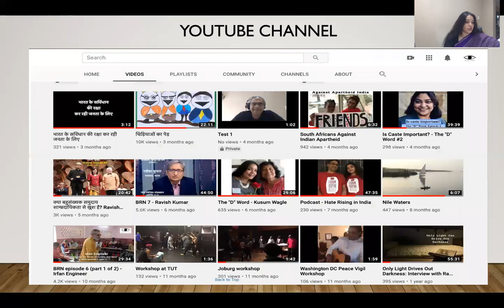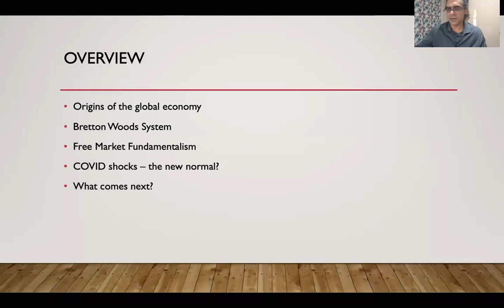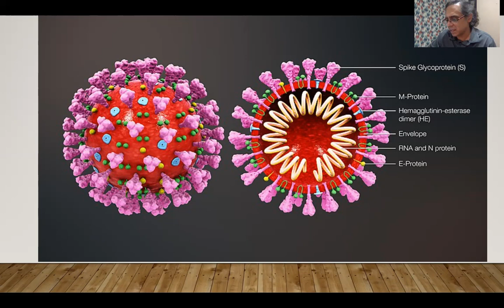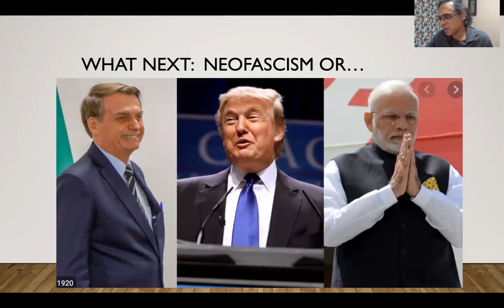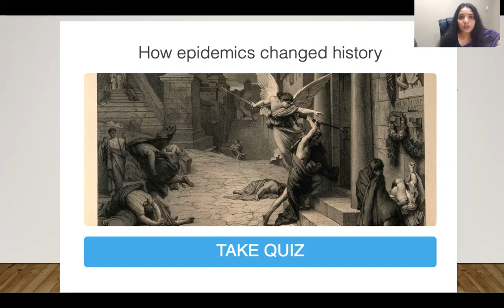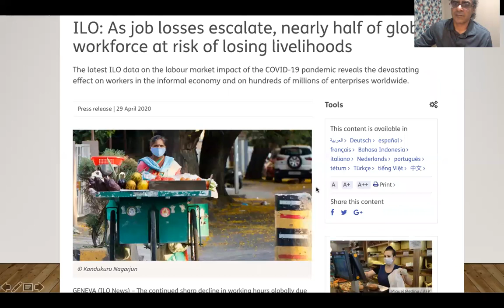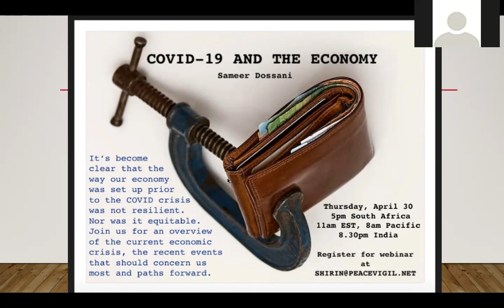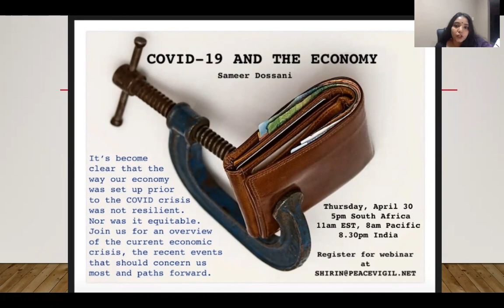WEBINAR - Economics and COVID-19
Why did this pandemic cripple the global economy? Have we set up fragile economic systems that benefit the very rich while leaving the rest of us vulnerable? How did we get to this place and what can we do from here? This webinar took place April 30, 2020.